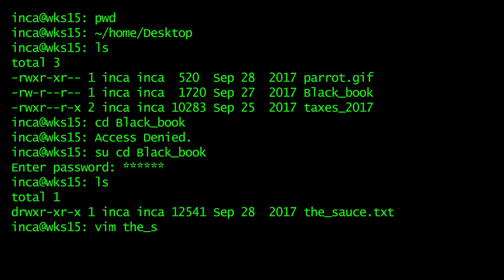Black Book Series - Yoshimitsu vs Marshall Law Power crush and Rage art